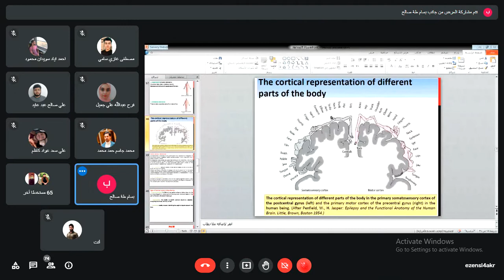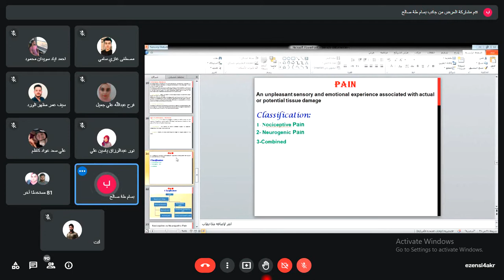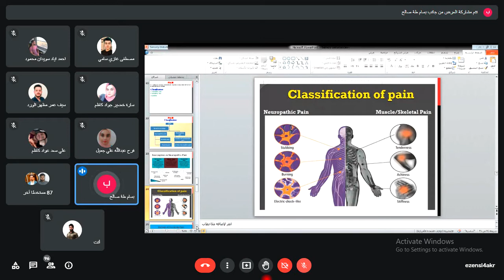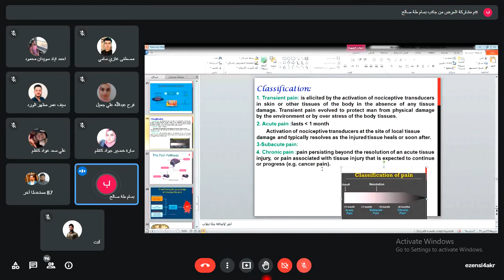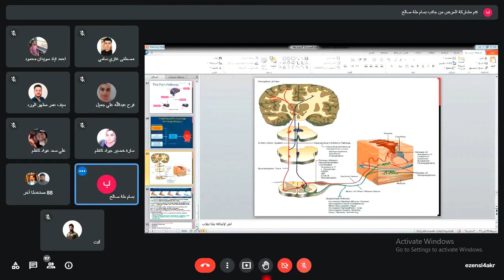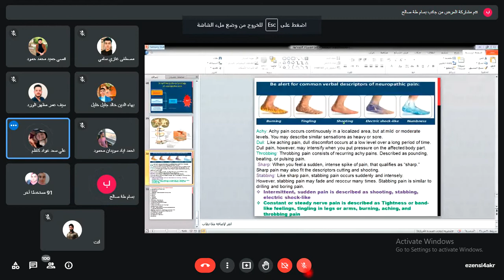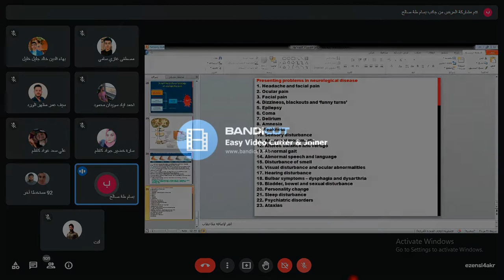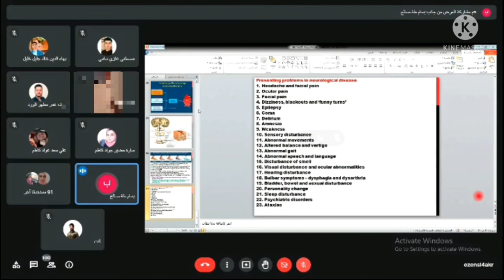Medicine / Sensory disturbances / Part 2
Medicine
Sensory disturbances
Theory
Part 2